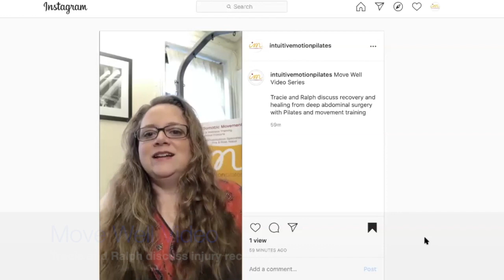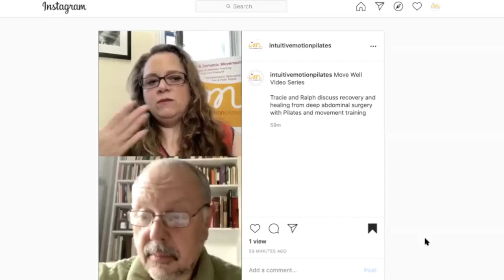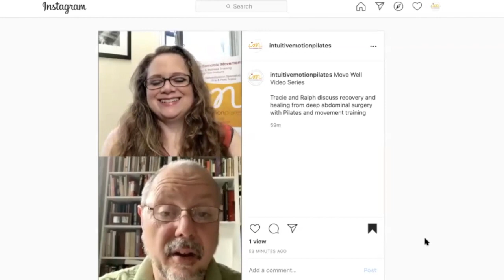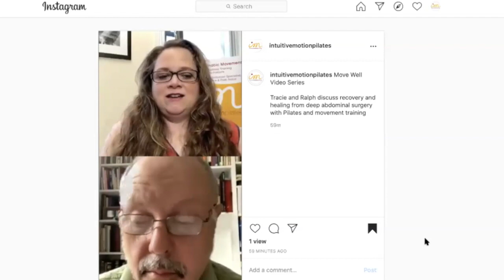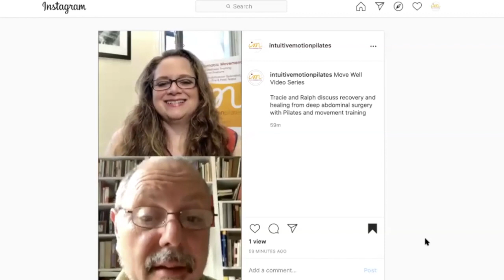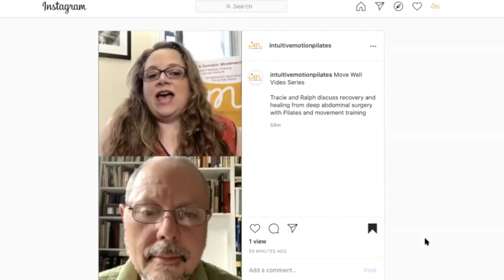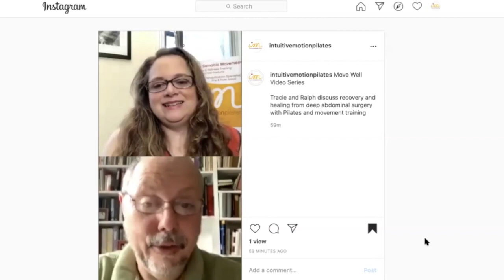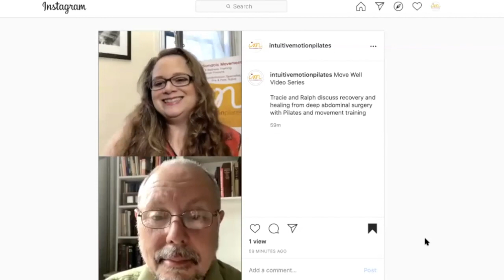Move Well Series - Ralph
Tracie Matthews founder of Intuitive Motion Pilates and long-term client Ralph discuss his healing and recovery from deep abdominal surgery due to cancer.